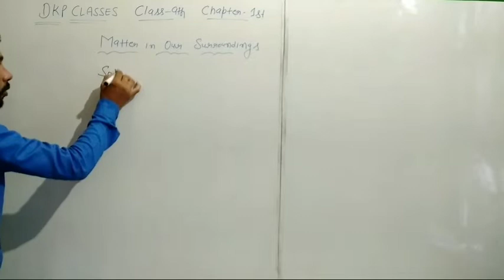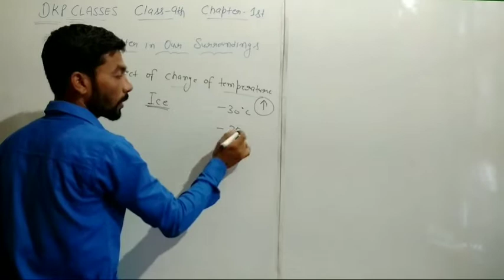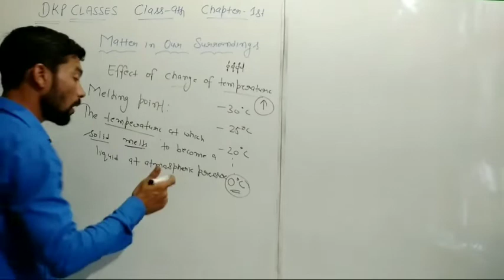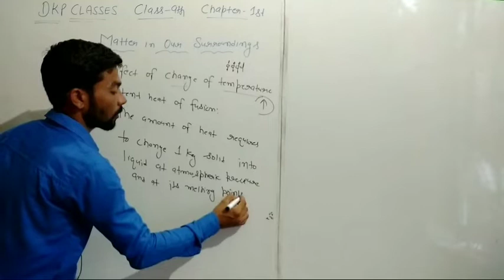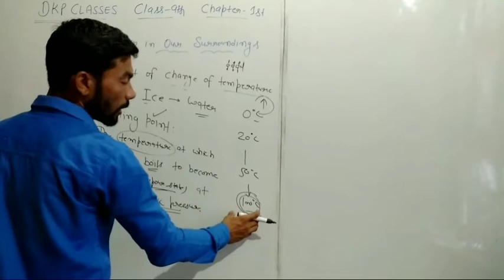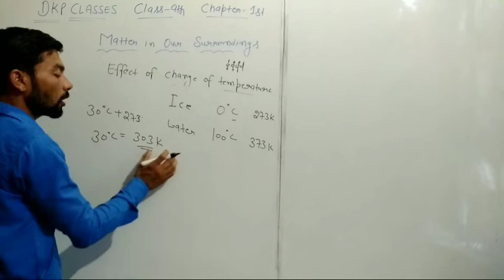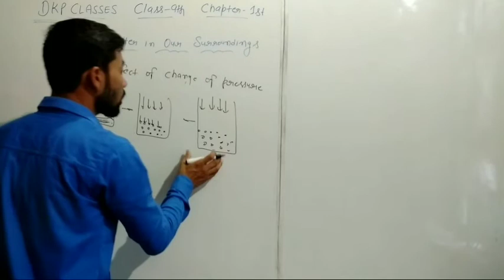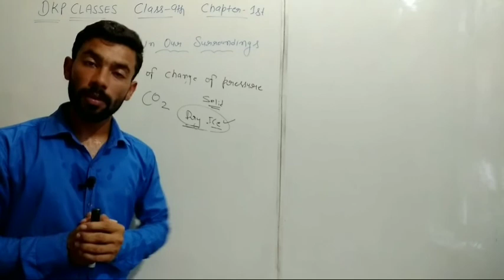9th Science Ch-1st Matter in our surroundings ( Conversion of state of matter) | HBSE | CBSE| NCERT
In this video we will learn about conversion of state of matter and also find the method with help of which we can change state of matter.
Dkp Classes in an exclusive online tutoring channel for class 9 and class 10. Online tutoring by Dkp Classes allows students to learn form their house, which saves their time and energy that can be invested in learning.
If you are looking for guidance to prepare for class 9 and class 10 and other competitive School Level examinations, then this is just the right channel for you.